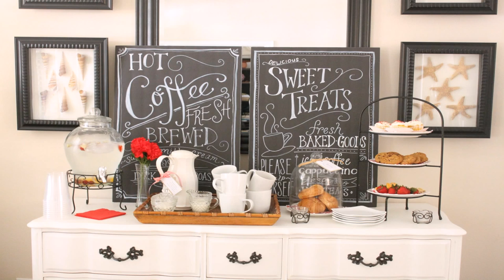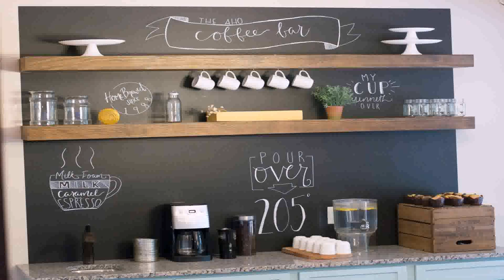Home Kitchen Coffee Bar Ideas